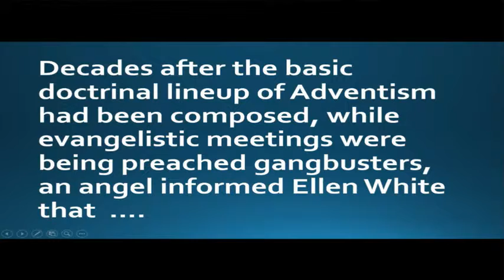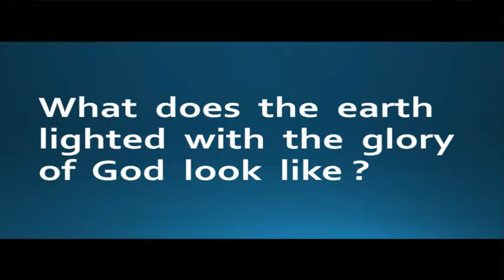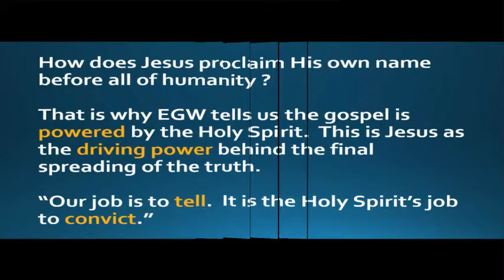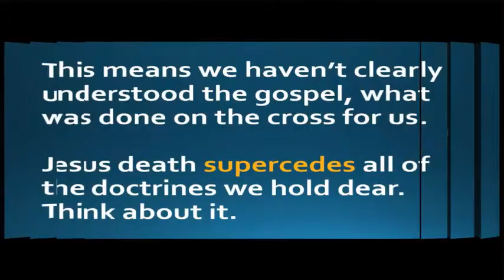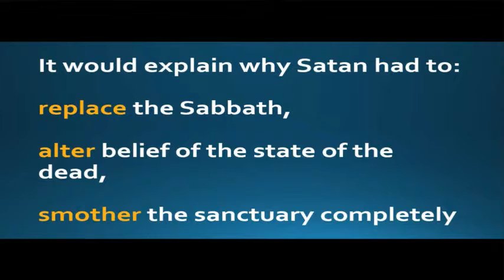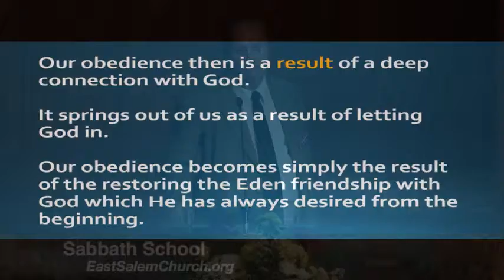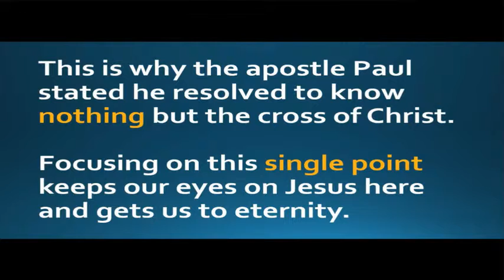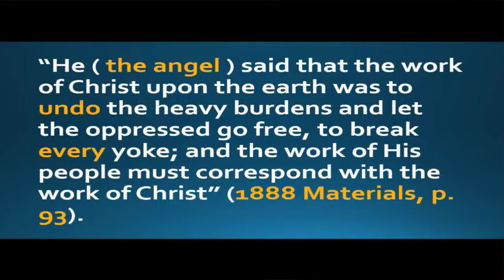Sabbath School Presentation 1-17-15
Sabbath School presentation by Wallace Dick on Saturday, January 17, 2015 at the East Salem Seventh-day Adventist Church in Salem, Oregon, USA.